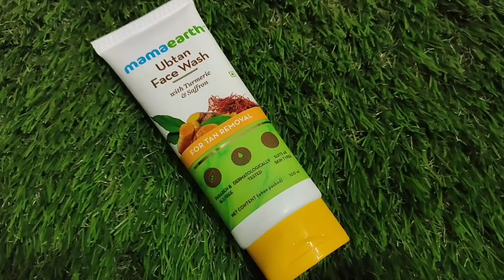বিহুৰ বজাৰ কৰিলো ।। কি কি Gift কিনিলো ।। অসমীয়া গহনাৰ কিনিলো।।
🎀PAGE-